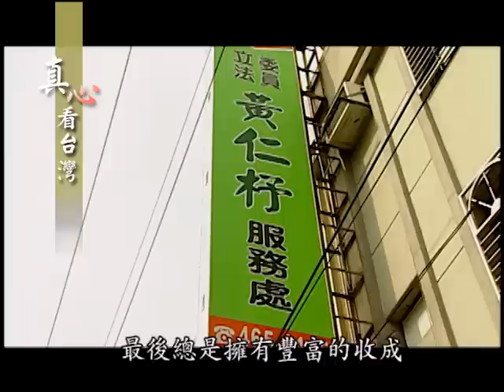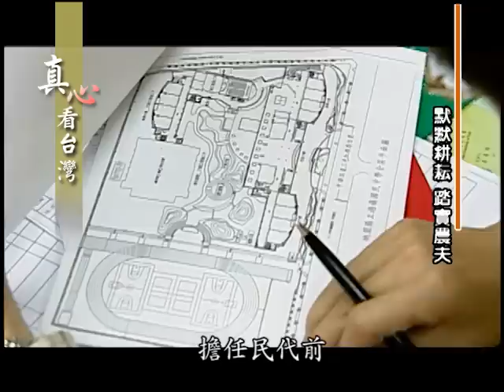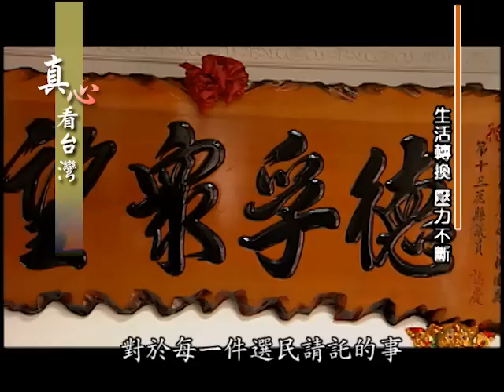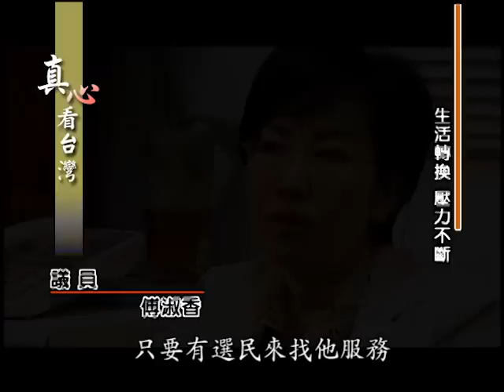20110522 真心看台灣-黃仁杼立委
默默辛勤耕耘的農夫
最後總是擁有豐富的收成
今天節目要帶大家來看的
正是一直以來在工作崗位上
默默耕耘
在政治界擁有
結實纍纍成果的
黃仁杼立委